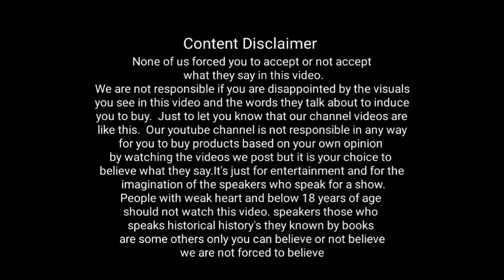# yoga by vinayagamoorthi